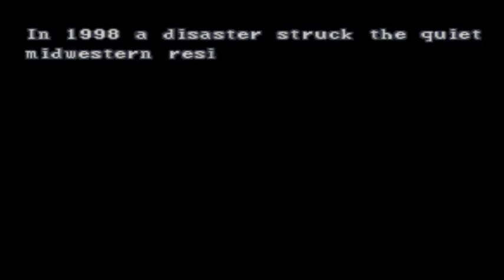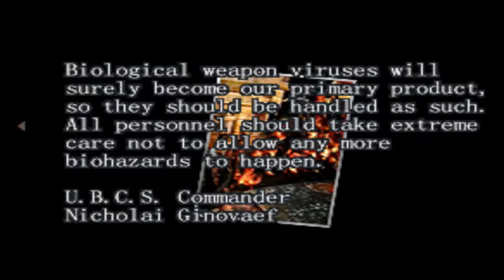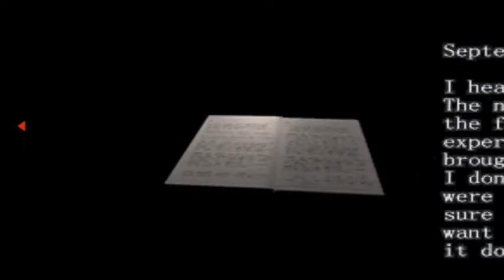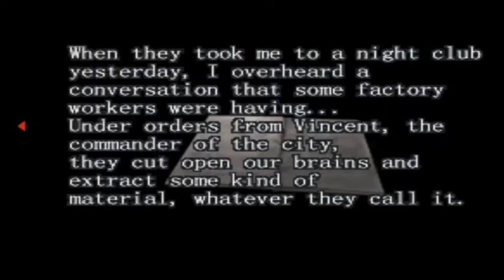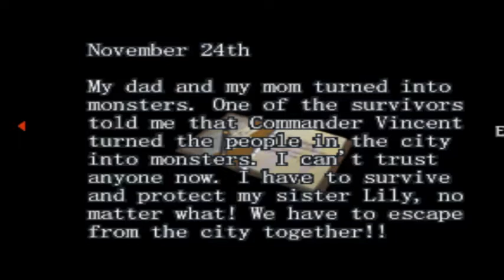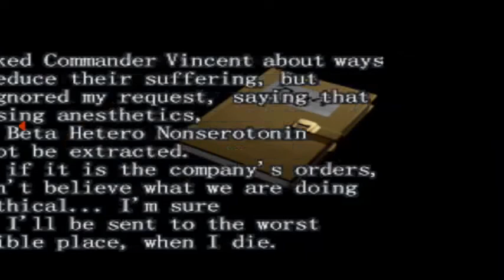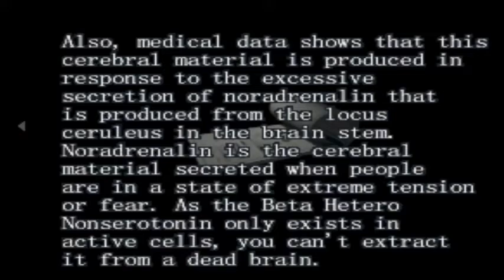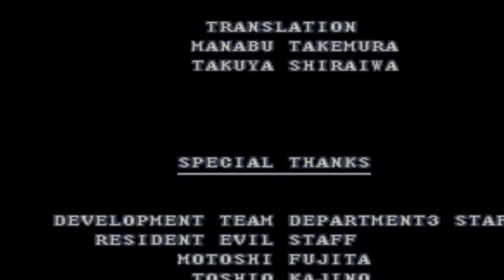HUNTERS GALORE - Resident Evil: Survivor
Hey guys, Happy Spooktober!
For this spooky month of October I'm going to be playing lots of horror games.
In this one I'm playing probably the best game ever made Resident Evil: Survivor!